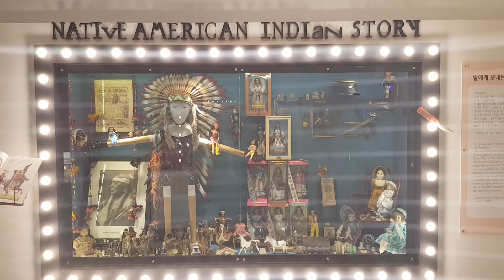20191128 비엔나인형박물관 알펜시아리조트 바로옆 티롤빌리지 안에있어요5